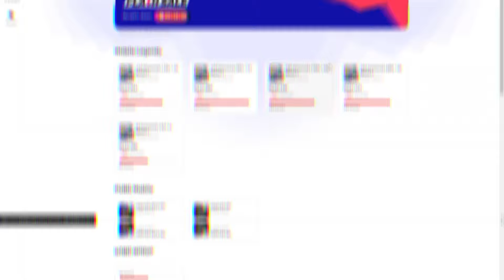BANTAI SEMUA URGENT COMMISSION PAKE GENOS SSR DEMI TIKET GACHA !!! - OPM World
Hallo Guys
jadi di video kali ini gw mau gas bantai2 urgent comision demi mendapatkan tiket2 gacha supaya bisa dapet ssr nanti di baner standar ,  jadi gw harap kalian suka dan terhibur sama video nya ya
Top up one punch man world dan game lainnya di Lapakgaming, dijamin aman garansi 10x lipat dan

Follow Instagram @lapakgaming.id untuk info promo menarik!

list=PLsC9vwgVpYwFSaq0PNixM7Oioi7zohdSR